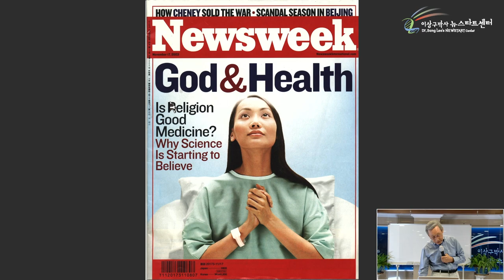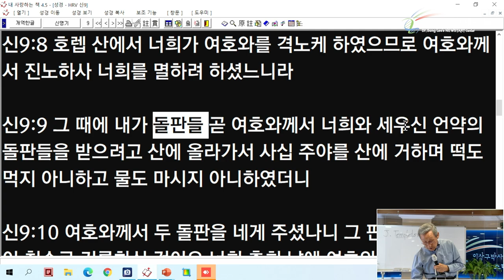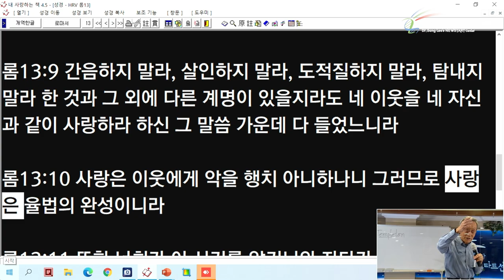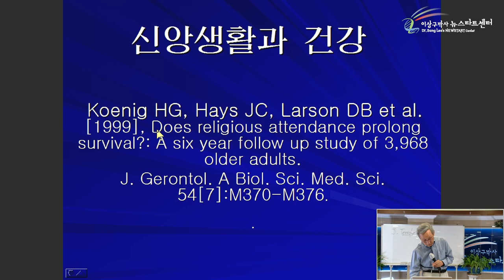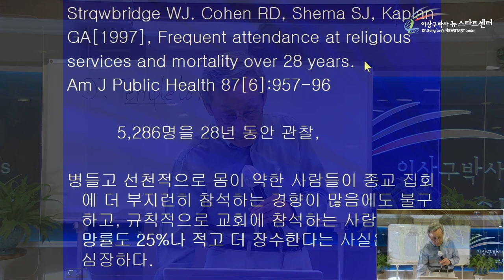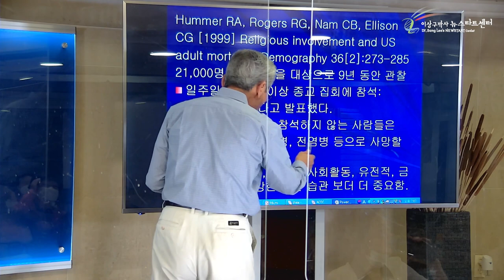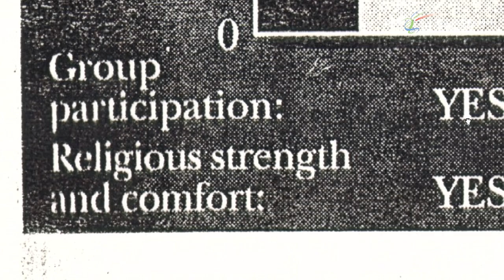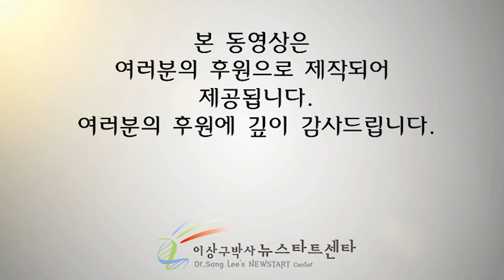[17강] 신앙이 건강에 가장 큰 영향을 미친다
[ 뉴스타트 제257기 1부  건강강의 - 강 ]

문의전화
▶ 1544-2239